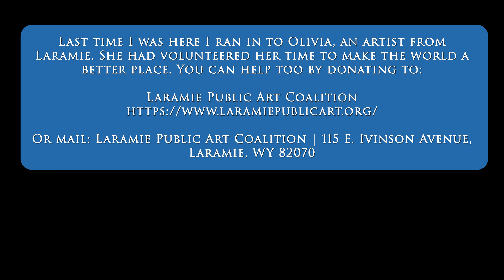Medicine Bow Forest - Vedauwoo Road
The parking areas along Vedauwoo Road accommodates RV's and provides access to camping and picnicking. Make sure you only pull off in designated camping areas, and when you camp be sure to use the designated fire rins if you are going to build a campfire.